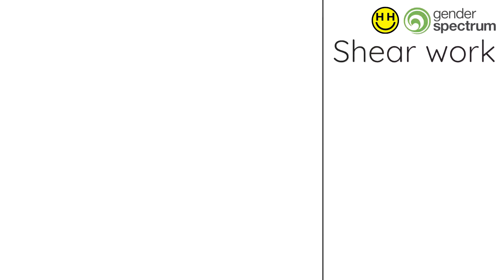Bald Taper Fade Combover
Walking into a barbershop feeling empowered to ask for the look you want can be really scary! Asking for what you want can be easier if you research beforehand what you think might make you feel good. This cut features a Bald Taper Fade Combover.